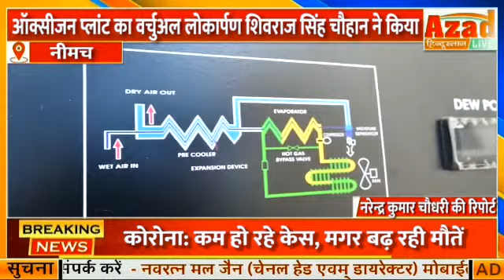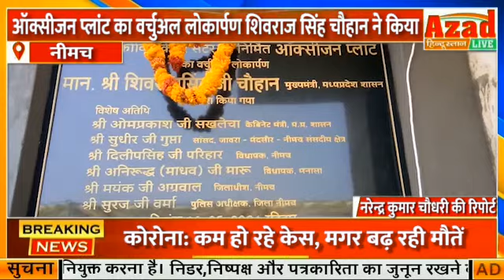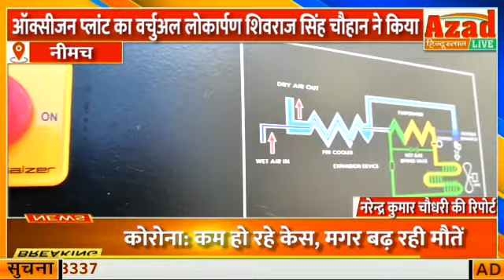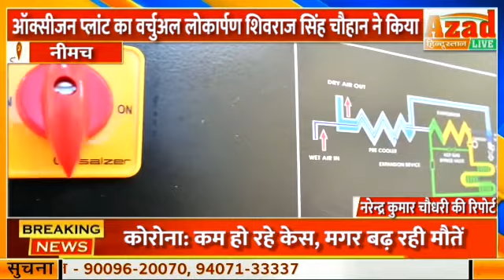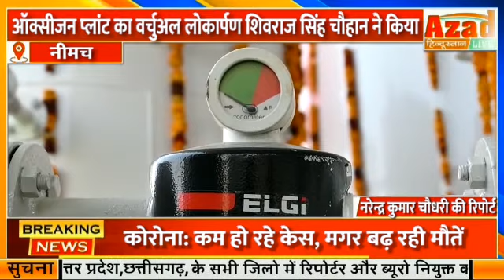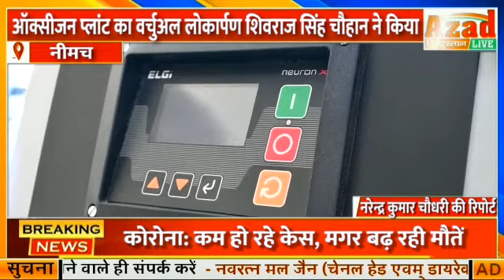मनासा विधायक,सांसद निधी एवं जनसहयोेग से निर्मित ऑक्सीजन प्लांट क वर्चुअल लोकार्पण शिवराज सिंहने किया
मनासा विधायक निधी, सांसद निधी एवं जनसहयोेग से निर्मित ऑक्सीजन प्लांट का वर्चुअल लोकार्पण मुख्यमंत्री शिवराज सिंह चौहान ने किया